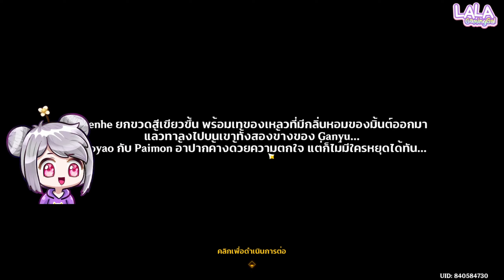สายลมวสันต์ผลิบาน #2 Genshin Impact Event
🥛 🍨สนับสนุนเพื่อให้มีกำลังใจในการทำช่องต่อไป 🍨 🥛

Community Rules
- Avoid spamming/trolling or you may be timed out
- Please keep conversation relevant to the stream
- Be respectful to me and other viewers

สวัสดีค่า ลาล่านะคะ ช่องนี้คอนเทนต์หลักๆ ก็จะเป็นการตัดไฮไลท์จากสตรีมที่เค้าสตรีมเป็นประจำนะ แล้วก็มีพากย์ทัวร์ต่างๆ ที่ตัวเองอยากดูมาให้ชมเรื่อยๆ ด้วย หวังว่าจะชอบกันนะคะ

สามารถติดตามรับชมคนเทนต์อื่นๆ เพิ่มเติมได้ที่
⚪ ｓｏｃｉａｌ ⚪
lifestyle youtube:

เข้ามาเป็นเพื่อนคุยกันได้ที่ Discord มีคำถามข้อสงสัย อยากกวนๆ เชิญค่ะ

อย่าลืมกด Like, Comment และกดดติดตามช่องนี้กันด้วยน๊า จะได้ไม่พลาดทุกการอัปเดต ขอบคุณที่เข้ามารับชมกันค่า

I'm LaLa , a passionate Dota 2 streamer who loves to share my gameplay and insights with my viewers. On this channel, you'll find a variety of content, including gameplays, highlights, strategy guides, and more.

Hastage zone just ignore it ☺️